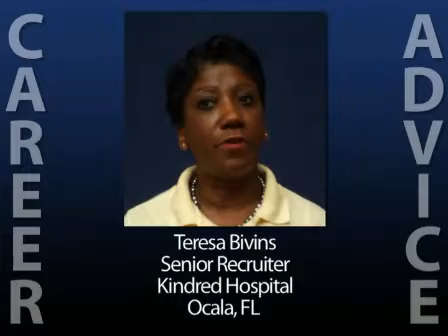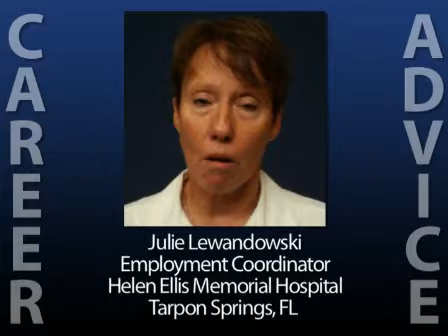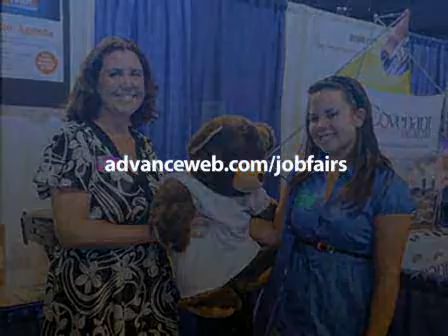Nursing Job Tips From Tampa, FL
This was filmed at the Tampa ADVANCE Job Fair. Nurses and recruiters offer job search advice to healthcare professionals and those seeking nursing jobs or jobs in the allied healthcare field. for more information on ADVANCE Job Fairs & Career Events.